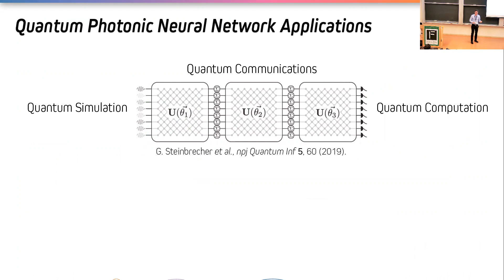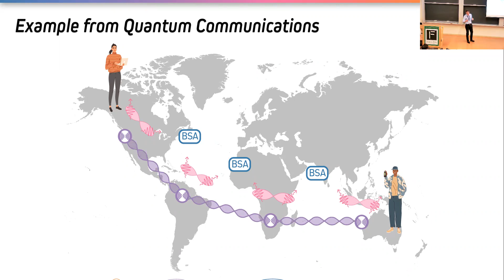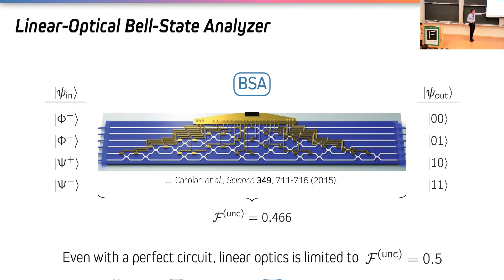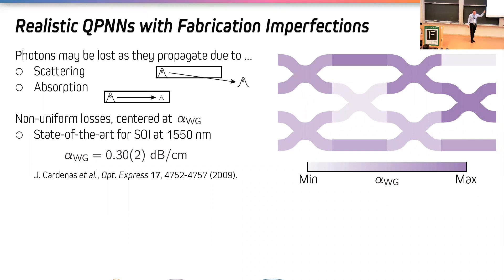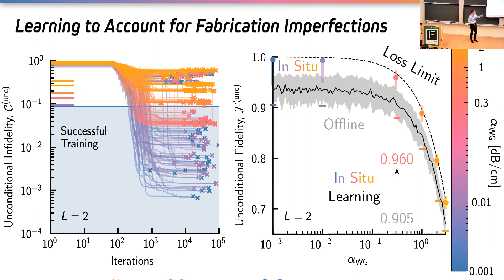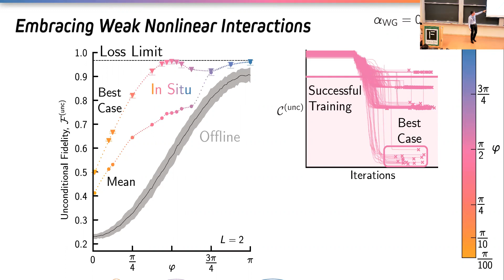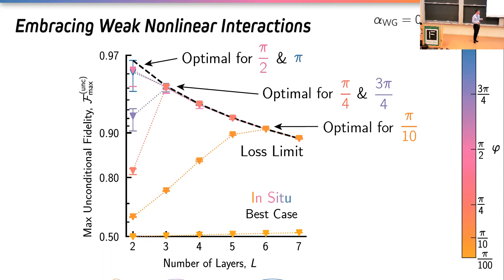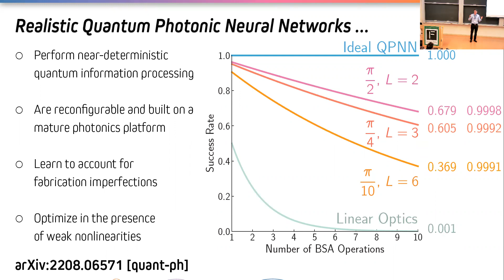Realistic Quantum Photonic Neural Networks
Speaker: Jacob Ewaniuk, Queen's University
Date: August 30th, 2022

Part of the "Conference on Quantum Information and Quantum Control IX"